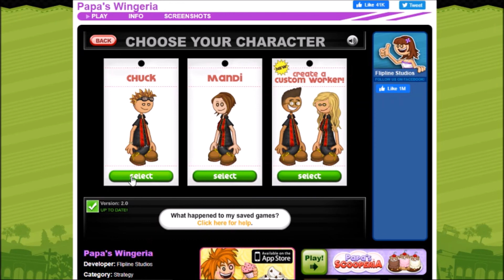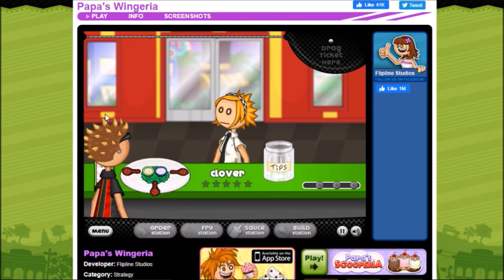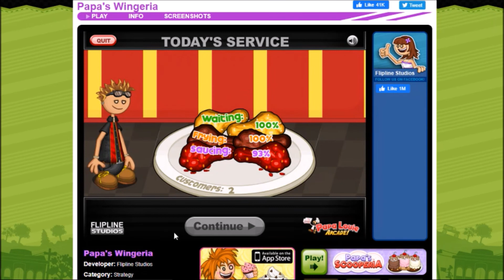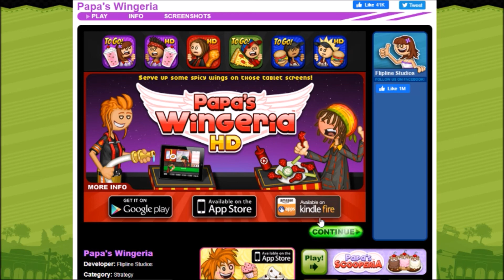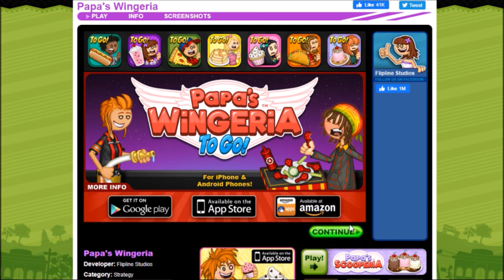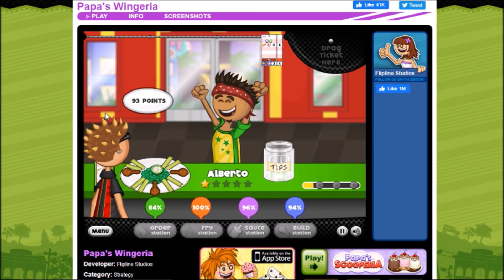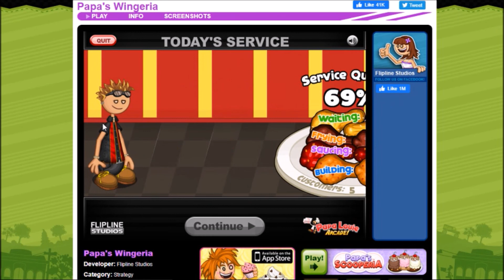Playing papas wingeria because an army man an a fat duck told me too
Wing